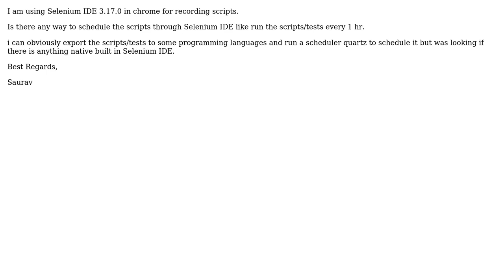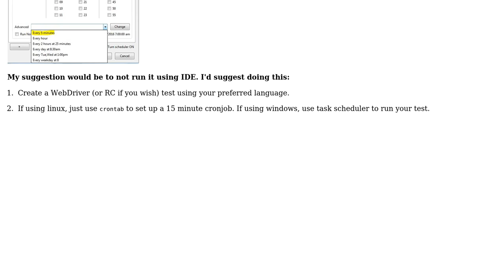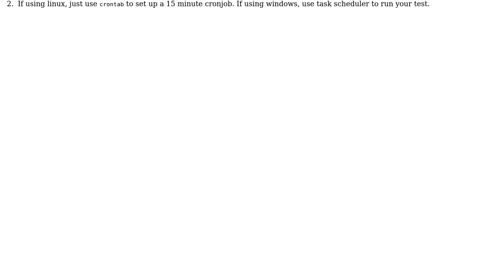Scheduling through Selenium IDE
With thanks & praise to God, and with thanks to the many people who have made this project possible! You are responsible for your own actions.